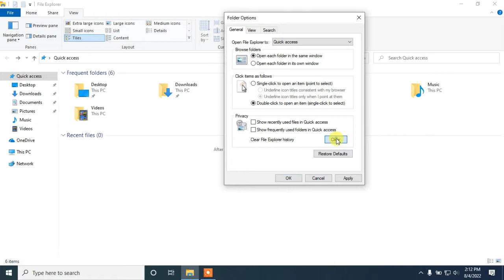Disable Quick Access in File Explorer on Windows 10 & 11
How to Disable Quick Access in File Explorer on Windows 10 & 11